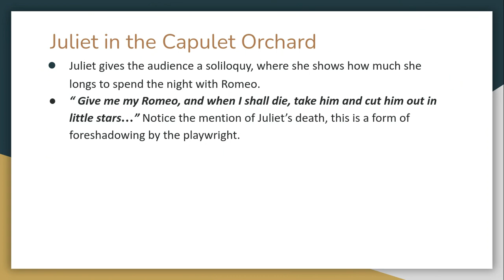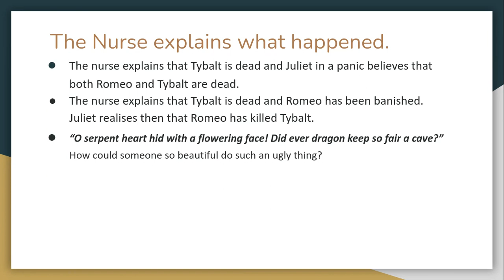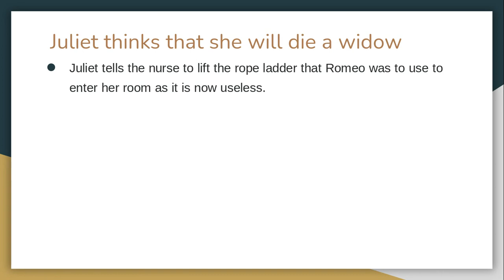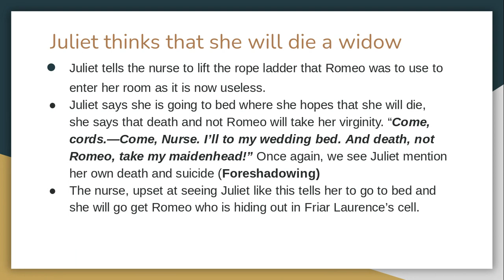Romeo and Juliet Act 3 Scene 2 Video Summary